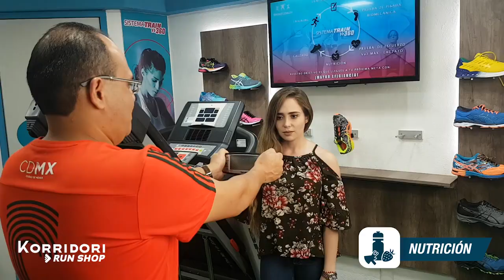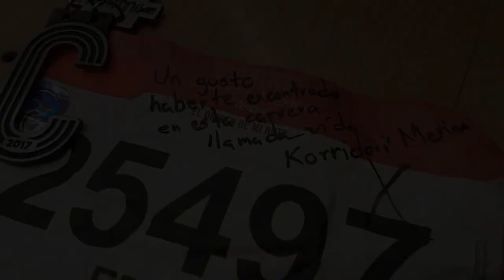¿Cómo funciona nuestro Sistema Train 360 en Korridori Run Shop?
En nuestra tienda running en Guadalajara no sólo vendemos tenis, con la fusión de uno de las mejores centros de salud deportiva de la ciudad, creamos el Sistema Train 360

Para todos los niveles deportivos, el objetivo es que el atleta llegue a su próxima meta con mayor eficiencia.